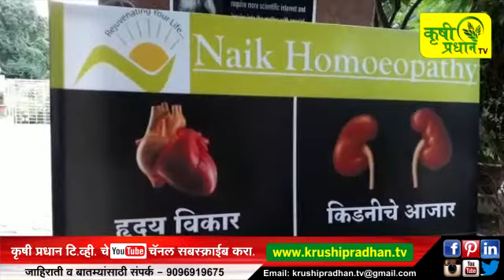असाध्य रोगावर होमिओपॅथी उपचार